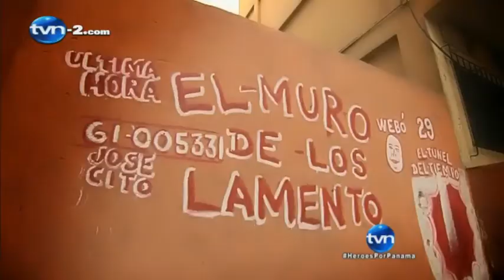Sayari Tinoco -"Proyecto Enséñame" | TVN Panamá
Héroes Por Panamá 2012